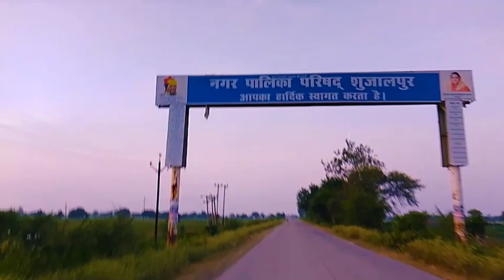People will say something, it is people's job to say.